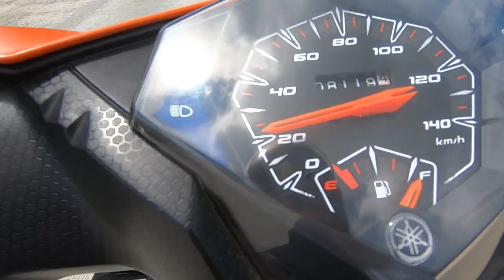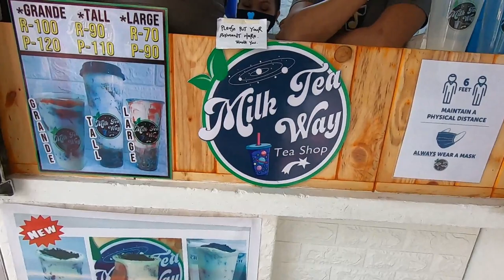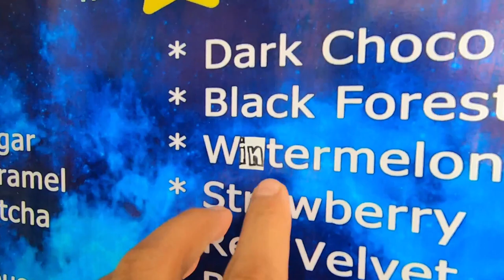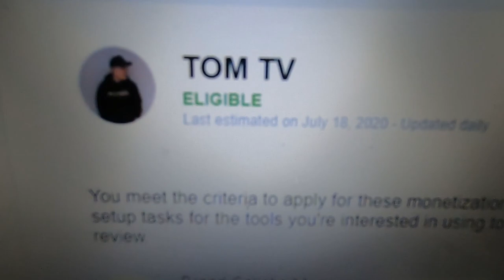PAANO MAKA MURA SA GASOLINA l ANTIPOLO VLOG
wazzup mga sadik disclaimer lang po nag try lang po ako kung may pag babago ba kung gagawin naten yung diskarteng ito